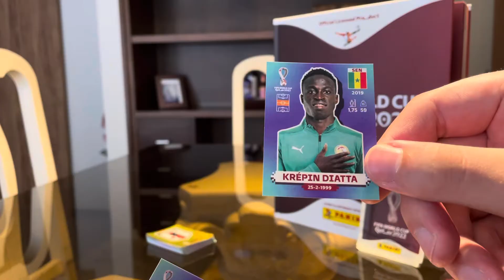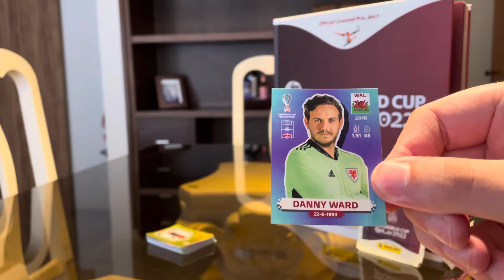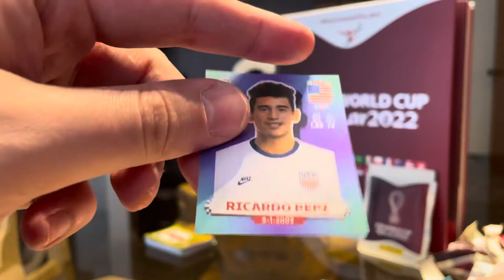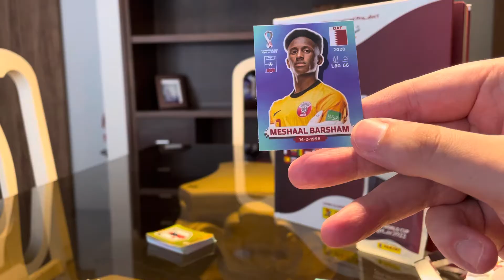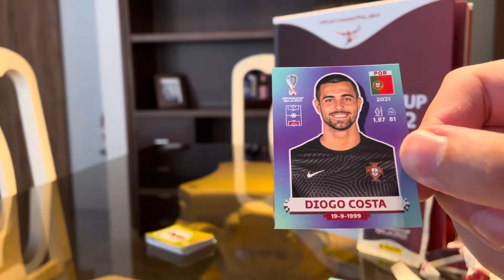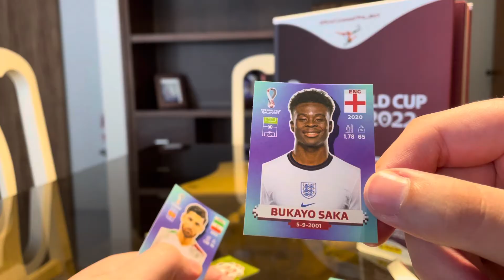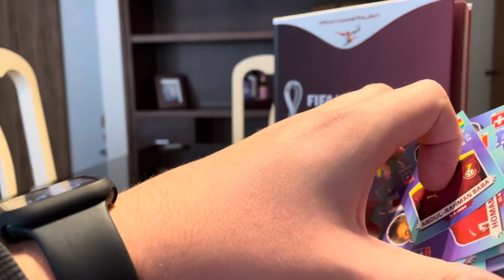#9 Abrindo Figurinha da Copa 2022 - QUASE COMPLETAMOS O BRASIL DE TANTO QUE SAIU NESSES PACOTINHOS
Mais um vídeo abrindo figurinhas e vieram muitos jogadores do Brasil pro nosso segundo álbum da copa 2022 !!